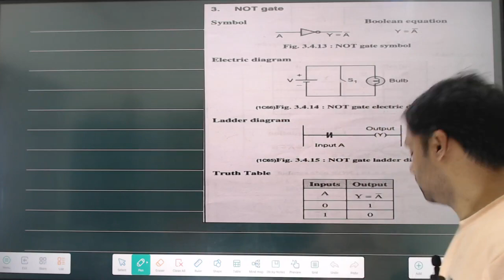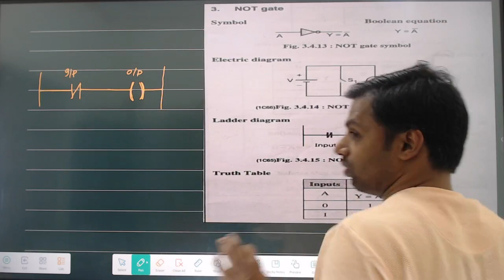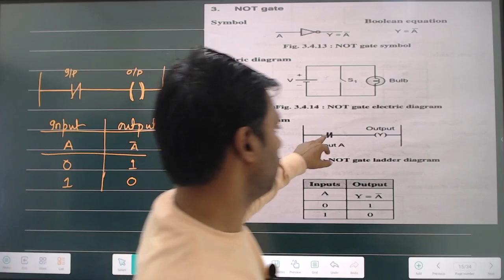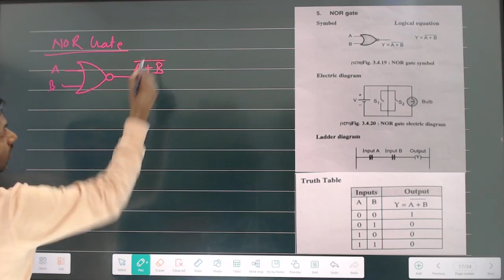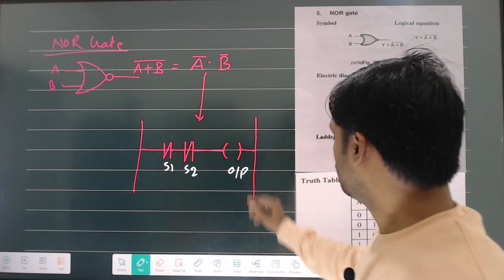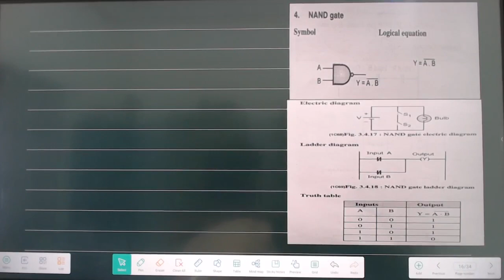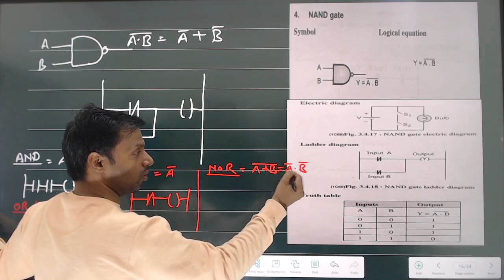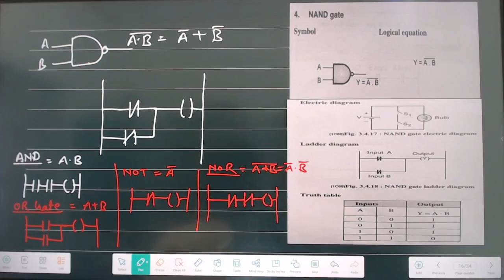PROGRAMMING LOGIC CONTROLLER (PLC) IN HINDI BY SK BHARTI LECTURE - 20